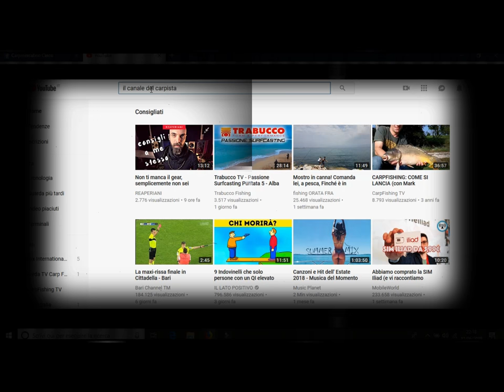LE MIGLIORI TENDE DA CARPFISHING-(prima parte)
In questo video vi mostriamo le migliori tende in commercio.
1) Trakker slx v3
2)Nash mk4 double top
3)Carp-zone energy dome II man acquareflexx
4)Jrc 2g dome 2 man

Colonna sonora : Alan Walker - Faded (No Copyright)
Programma usato per la creazione del video : Filmora

IL CANALE DEL CARPISTA
CONTATTI